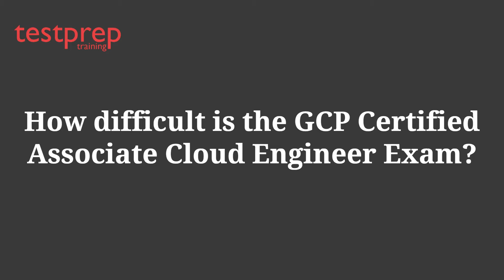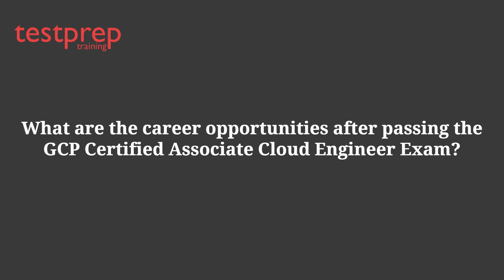How to prepare for the GCP Associate Cloud Engineer Exam | TestPrep Training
How to prepare for the GCP Associate Cloud Engineer Exam?

List of Interview Questions
(00:00) Introduction
(00:21) 1. How did you prepare for the GCP Associate Cloud Engineer Exam?
(00:49) 2. How difficult is the GCP Certified Associate Cloud Engineer Exam?
(01:21) 3. Is the  GCP Certified Associate Cloud Engineer exam worth it?
(01:43) 4. What are the career opportunities available after passing the  GCP Certified Associate Cloud Engineer Exam?
(02:14) 5. What advice would you like to give freshers who are preparing for the  GCP Certified Associate Cloud Engineer Exam?

Google Certified Professional Exam Resources